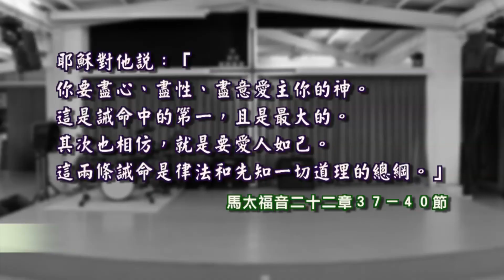出埃及記二十二章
1
「人若偷牛或羊，無論是宰了，是賣了，他就要以五牛賠一牛，四羊賠一羊。
 2
人若遇見賊挖窟窿，把賊打了，以至於死，就不能為他有流血的罪。
 3
若太陽已經出來，就為他有流血的罪。賊若被拿，總要賠還。若他一無所有，就要被賣，頂他所偷的物。
 4
若他所偷的，或牛，或驢，或羊，仍在他手下存活，他就要加倍賠還。
 5
「人若在田間或在葡萄園裡放牲畜，任憑牲畜上別人的田裡去吃，就必拿自己田間上好的和葡萄園上好的賠還。
 6
「若點火焚燒荊棘，以致將別人堆積的禾捆，站著的禾稼，或是田園，都燒盡了，那點火的必要賠還。
 7
「人若將銀錢或家具交付鄰舍看守，這物從那人的家被偷去，若把賊找到了，賊要加倍賠還；
 8
若找不到賊，那家主必就近審判官，要看看他拿了原主的物件沒有。
 9
「兩個人的案件，無論是為什麼過犯，或是為牛，為驢，為羊，為衣裳，或是為什麼失掉之物，有一人說：『這是我的』，兩造就要將案件稟告審判官，審判官定誰有罪，誰就要加倍賠還。
 10
「人若將驢，或牛，或羊，或別的牲畜，交付鄰舍看守，牲畜或死，或受傷，或被趕去，無人看見，
 11
那看守的人要憑著耶和華起誓，手裡未曾拿鄰舍的物，本主就要罷休，看守的人不必賠還。
 12
牲畜若從看守的那裡被偷去，他就要賠還本主；
 13
若被野獸撕碎，看守的要帶來當作證據，所撕的不必賠還。
 14
「人若向鄰舍借什麼，所借的或受傷，或死，本主沒有同在一處，借的人總要賠還；
 15
若本主同在一處，他就不必賠還；若是雇的，也不必賠還，本是為雇價來的。」
 16
「人若引誘沒有受聘的處女，與他行淫，他總要交出聘禮，娶他為妻。
 17
若女子的父親決不肯將女子給他，他就要按處女的聘禮，交出錢來。
 18
「行邪術的女人，不可容他存活。
 19
「凡與獸淫合的，總要把他治死。
 20
「祭祀別神，不單單祭祀耶和華的，那人必要滅絕。
 21
「不可虧負寄居的，也不可欺壓他，因為你們在埃及地也作過寄居的。
 22
不可苦待寡婦和孤兒；
 23
若是苦待他們一點，他們向我一哀求，我總要聽他們的哀聲，
 24
並要發烈怒，用刀殺你們，使你們的妻子為寡婦，兒女為孤兒。
 25
「我民中有貧窮人與你同住，你若借錢給他，不可如放債的向他取利。
 26
你即或拿鄰舍的衣服作當頭，必在日落以先歸還他；
 27
因他只有這一件當蓋頭，是他蓋身的衣服，若是沒有，他拿什麼睡覺呢？他哀求我，我就應允，因為我是有恩惠的。
 28
「不可毀謗神；也不可毀謗你百姓的官長。
 29
「你要從你莊稼中的穀和酒醡中滴出來的酒拿來獻上，不可遲延。「你要將頭生的兒子歸給我。
 30
你牛羊頭生的，也要這樣；七天當跟著母，第八天要歸給我。
 31
「你要在我面前為聖潔的人。因此，田間被野獸撕裂牲畜的肉，你們不可吃，要丟給狗吃。